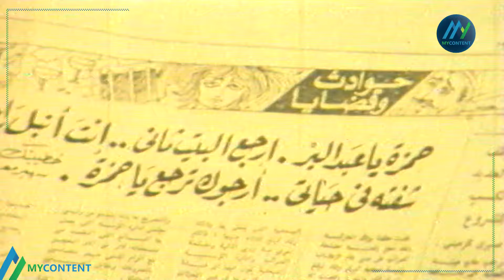المسلسل النادر كيف تخسر مليون جنية | الحلقة 05 | عادل إمام ونبيلة عبيد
كيف تخسر مليون جنيه مسلسل كوميدى من بطولة عادل إمام ونبيلة عبيد وحسن حسنى ويوسف وهبى. ولقد تم انتاجه عام 1978م، ومن تأليف بهجت قمر واخراج عادل صادق .

قصة المسلسل :
تدور أحداث المسلسل حول حمزة الذي يمثل دوره (عادل امام) الفتى العاطل عن العمل الفقير الذي يرتبط بفتاة غنية وتمثل دورها (نبيلة عبيد) ثم يتوفى عمه ويرث عنه مليون جنيه فتقرر زوجته الانفصال عنه خوفا من موته حيث كانت تتزوج من اغنياء فيتوفون بعد اسبوعين من الزواج فيقرر أن يضيع ثروته.

ـــــــــــــــــــــــــــــــــــــ
FOLLOW US ON :